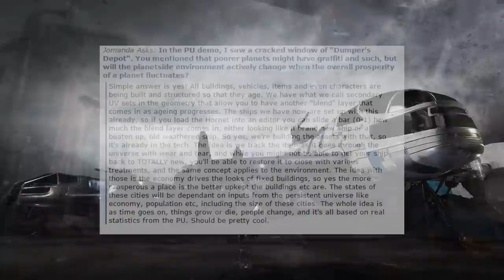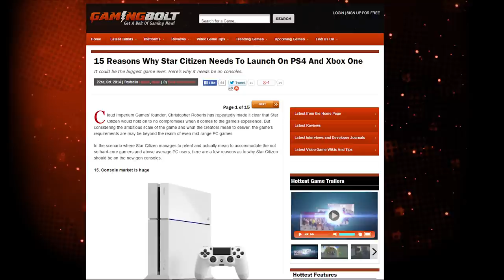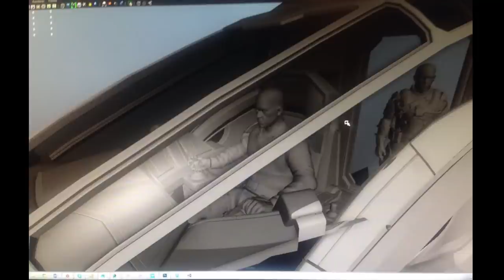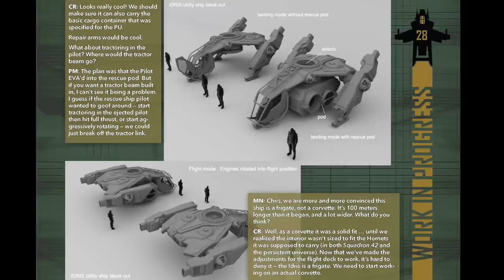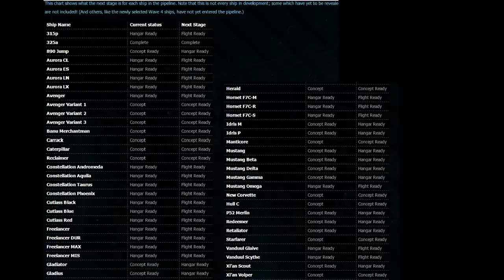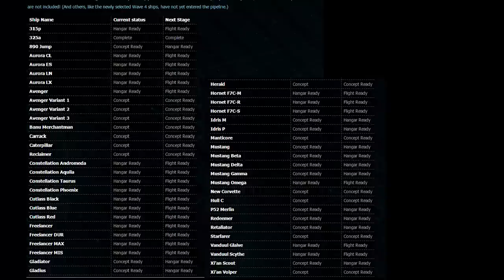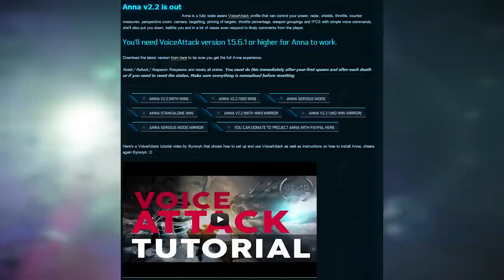Star Guide Sunday - PC Master Race, PAX Australia, Idris Utility Vehicle!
Star Citizen is an upcoming space trading and combat simulator video game for Microsoft Windows, OS X and GNU/Linux. Star Citizen will consist of two main components: first person space combat and trading in a massively multiplayer persistent universe and customizable private servers (known as Star Citizen), and a branching single-player and drop-in co-operative multiplayer campaign (known as Squadron 42). The game will feature Oculus Rift support.

Both Star Citizen and Squadron 42 are set in a 30th-century Milky Way centered around the fictional UEE (United Empire of Earth), an analogue of the late Roman Empire. A central theme of the game is citizenship (or lack thereof) in the UEE, which must be earned through player actions (such as completing a period of military service). It is anticipated that Citizens will enjoy certain in-game benefits, for example paying a reduced tax rate or having easier access to interspecies trade, but the exact details are yet to be determined.

A strong focus will be placed on player interaction, with player behaviour influencing and being influenced by a dynamic economy system.

Star Citizen is currently being developed by Chris Roberts' Cloud Imperium Games, founded in 2011. Roberts' previous works include games such as Wing Commander, Wing Commander: Privateer,Starlancer and Freelancer.